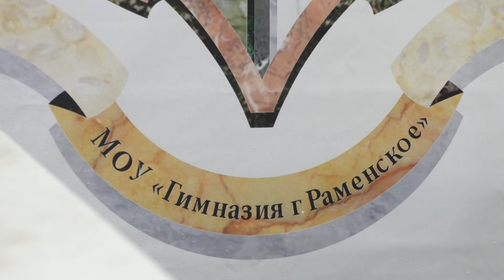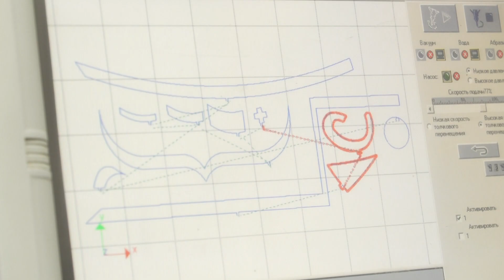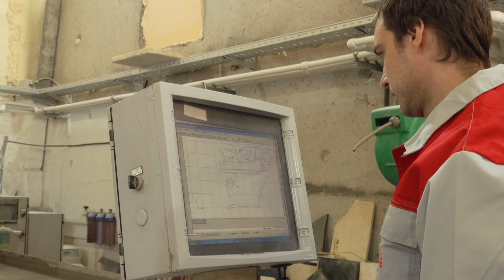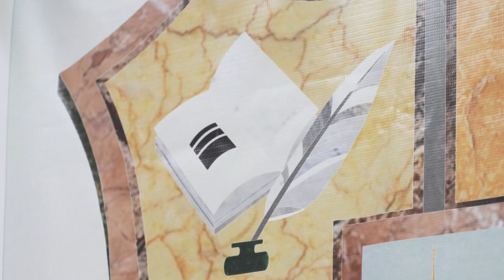У Раменской гимназии скоро появится свой герб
У Раменской гимназии скоро появится свой герб, выполненный в стиле флорентийской мозаики. Его разработкой занимались ученики вместе с профессиональными художниками, работающими с натуральными камнями. Размер эскиза панно, которое впоследствии станет гербом гимназии, получилось довольно большим. Примерно 1,5 метра на 1150 мм. Ребята уже выбрали натуральные камни (мрамор, оникс и другие природные материалы), из которых сегодня, при помощи гидроабразивной резки, начали изготавливать детали символики. Вырезать их будут на протяжении 7 дней, после чего приступят к первичной сборке и последующей бесшовной склейке. Приблизительный вес герба - 90 кг.